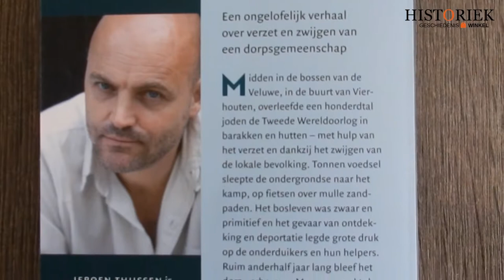Het verscholen dorp - Ondergronds op de Veluwe 1943-1944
Midden in de bossen van de Veluwe, in de buurt van Vierhouten, overleefde een honderdtal joden de Tweede Wereldoorlog in barakken en hutten - met hulp van het verzet en dankzij het zwijgen van de lokale bevolking.